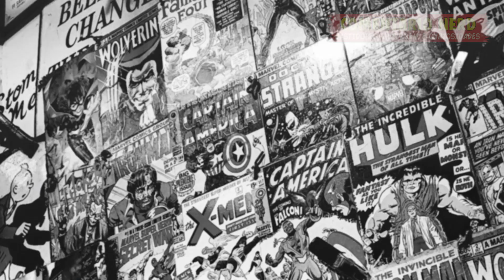CONHEÇA OS DUBLADORES DE O PODEROSO CHEFÃO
No vídeo de hoje nós vamos mostrar as DUAS dublagens que o primeiro O PODEROSO CHEFÃO teve aqui no Brasil...
Nós tivemos uma TERCEIRA dublagem do Poderoso Chefão ÉPICO que engloba todos os filmes do Poderoso Chefão na mesma produção... Futuramente podemos fazer um QUEM DUBLA dessa produção. Comente se vale a pena...

DADOS DA DUBLAGEM:
ESTÚDIO: Herbert Richers | Doublesound
DIREÇÃO: Henrique Ogalla | Marcelo Coutinho

PERSONAGEM: Don Vito Corleone
ATOR: Marlon Brando
DUBLADOR: Silvio Navas | Luiz Carlos Persy

PERSONAGEM: Michael Corleone
ATOR: Al Pacino
DUBLADOR: Orlando Prado |  Alexandre Moreno

PERSONAGEM: Santino "Sonny" Corleone
ATOR: James Caan
DUBLADOR: Élcio Romar | Marcio Simoes

PERSONAGEM: Tom Hagen
ATOR: Robert Duvall
DUBLADOR: Antônio Patiño| Renato Rosenberg

PERSONAGEM: Peter Clemenza
ATOR: Richard S. Castellano
DUBLADOR: Milton Luís | Mauro Ramos

PERSONAGEM: Kay Adams
ATOR: Diane Keaton
DUBLADOR: Vera Miranda |  Marlene Costa

PERSONAGEM: Connie Corleone Rizzi
ATOR: Talia Shire
DUBLADOR: Marlene Costa | Marcia Coutinho

PERSONAGEM: Luca Brasi
ATOR: Lenny Montana
DUBLADOR: Isaac Bardavid | Bruno Rocha

PERSONAGEM: Johnny Fontane
ATOR: Al Martino
DUBLADOR: Francisco José | Gutemberg Barros